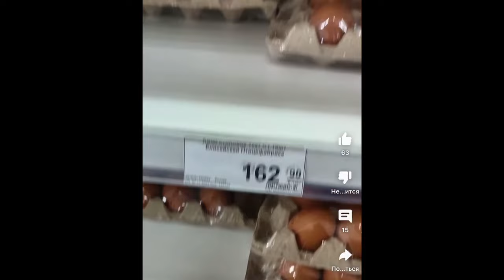Новости недели от Фонда "Свободная Якутия" - 17 Декабря 2023